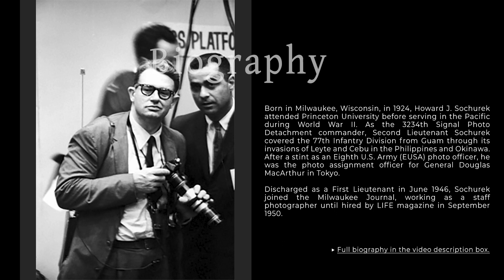📸🇺🇸 Howard Sochurek: The American Photographer 🇺🇸📸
Bio
Born in Milwaukee, Wisconsin, in 1924, Howard J. Sochurek attended Princeton University before serving in the Pacific during World War II. As the 3234th Signal Photo Detachment commander, Second Lieutenant Sochurek covered the 77th Infantry Division from Guam through its invasions of Leyte and Cebu in the Philippines and Okinawa. After a stint as an Eighth U.S. Army (EUSA) photo officer, he was the photo assignment officer for General Douglas MacArthur in Tokyo.

Discharged as a First Lieutenant in June 1946, Sochurek joined the Milwaukee Journal, working as a staff photographer until hired by LIFE magazine in September 1950. The combat veteran was quickly dispatched to Korea where he joined the 187th Airborne Regimental Combat Team to parachute behind enemy lines at Sukch’on on 20 October 1950. His photos of the airborne assault and subsequent capture of P’yongyang, the North Korean capital, were featured in several issues of LIFE.

From Korea, Sochurek journeyed to Malaya, Burma, India, and then French Indo-China to cover that colonial war. There, the intrepid photo journalist parachuted into the beleaguered French fortress at Dien Bien Phu. As the only American photographer on the scene to record the final surrender to the Viet Minh and subsequent Communist takeover of North Vietnam, LIFE had exclusive coverage. Sochurek’s photos of the Indo-China war merited the Overseas Press Club “Robert Capa Award” for “superlative photography requiring exceptional courage and enterprise” in 1955.

After working in several LIFE domestic and overseas bureaus that included Paris and Moscow, Sochurek became the first photographer to serve as a Nieman Fellow in Journalism at Harvard, 1959–1960. Production of a documentary film, “X-Pilot,” on American rocket plane test pilots was followed by LIFE coverage of United Nations operations in the Congo in 1961, and the build-up of U.S. support in South Vietnam. The return to Southeast Asia marked the beginning of a second long tour in the region for Sochurek. While documenting America’s training effort in the Republic of Vietnam, Sochurek captured early Special Forces work with the Montagnards in the CIDG (Civilian Irregular Defense Group) for National Geographic.

This anecdote reflected Howard Sochurek’s philosophy about a photo journalist. One evening while on bivouac in Vietnam, an American officer asked him, “Why do you come out here? You don’t have to do it.” Before he could respond, another officer spoke up, “I don’t know the answer, but maybe I can guess. If there are people out here—both Americans and Vietnamese—fighting and dying, there should be somebody to tell about it.” Sochurek agreed that it was the best answer that he could give.

Howard Sochurek’s photographic revelations in LIFE covered Russian geography and life, Mongolia between the major Communist powers, New York City slum schools, harsh realities of a Norwegian fishing village, the war in Vietnam, and the multiple Asian religions. His fascination with the indigenous people of Southeast Asia continued well into the 1980s with National Geographic assignments.

Since he was a pioneer in television news, the photo journalist realized that the growing popularity of this communications media would spell the demise of weekly photo news magazines like LIFE and LOOK. During an investigation into the future of imaging, printing, and electronic press production for Henry Luce and TIME/LIFE in 1965, Sochurek was introduced to computer graphics. He was ready to adjust his forté to capitalize on the wonders of the Electronic Age.

Working on his own in New York City in 1970, Sochurek began exploring his “electronic palette” to produce color pictures more vivid than real life color. Electronic photography could assist doctors save lives by helping them to diagnose major diseases early in their onset. He worked side-by-side with engineers and doctors to enter into the human body with sound, magnetic, and heat waves as well as X-rays to make picture records of conditions rather than resort to exploratory surgery. After his article, “Medicine’s New Vision,” appeared in the National Geographic, January 1987, twenty-one children’s lives were saved.